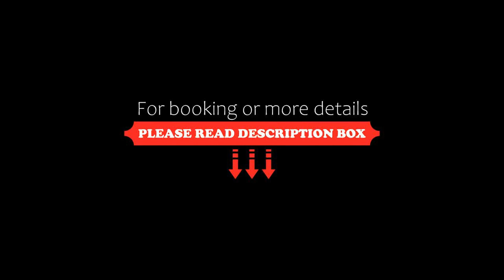Holiday Inn Qinhuangdao Haigang, Qinhuangdao, China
About Property:
Attractively situated in the Haigang District district of Qinhuangdao, Holiday Inn Qinhuangdao Haigang is situated less than 1 km from Qinhuangdao Olympic Sports Center Stadium, a 8-minute walk from Yanshan University and 2.9 km from Xin'ao Underwater World. Among the facilities of this property are a restaurant, a 24-hour front desk and room service, along with free WiFi throughout the property. The hotel has family rooms.
At the hotel, rooms include a desk. The rooms will pro...
Property Type: Hotel
Address: No.40-1 Wenchang Road, Haigang District, Haigang District, 066000 Qinhuangdao, China
Searching For
1. Holiday Inn Qinhuangdao Haigang - Qinhuangdao - China
2. Holiday Inn Qinhuangdao Haigang - Qinhuangdao - China Address
3. Holiday Inn Qinhuangdao Haigang - Qinhuangdao - China Rooms
4. Holiday Inn Qinhuangdao Haigang - Qinhuangdao - China Amenities
5. Holiday Inn Qinhuangdao Haigang - Qinhuangdao - China Offers and Deals
Audio Credit:
Track Title: Subway Dreams
Artist: Dan Henig